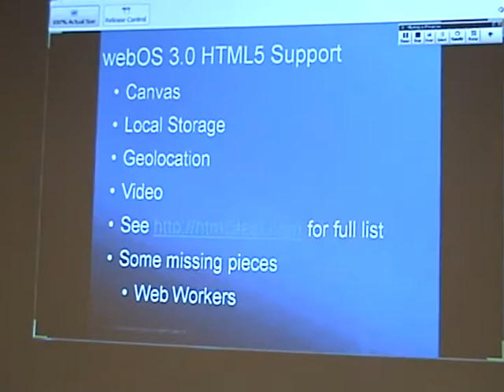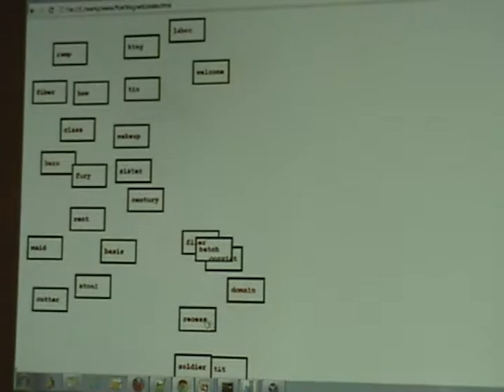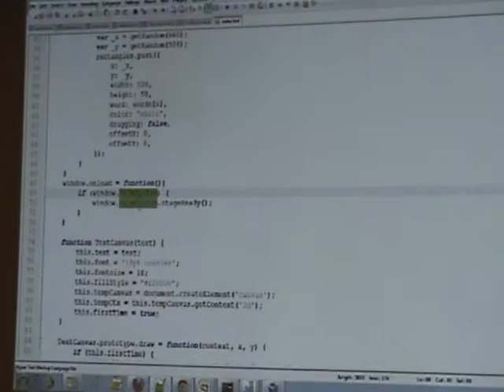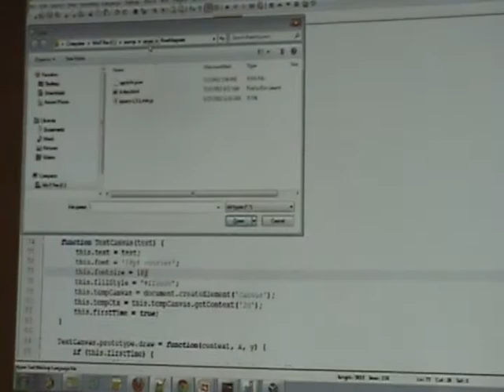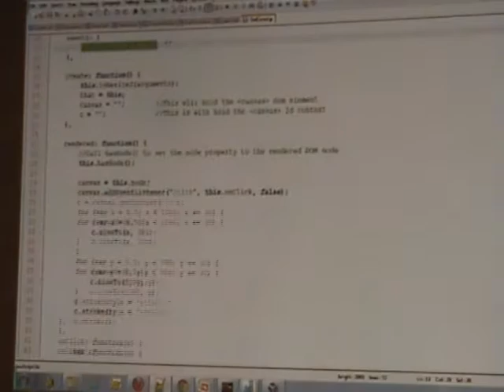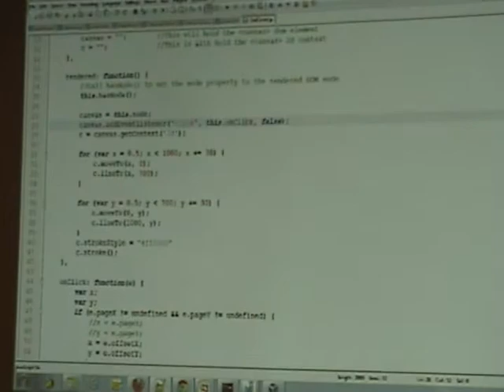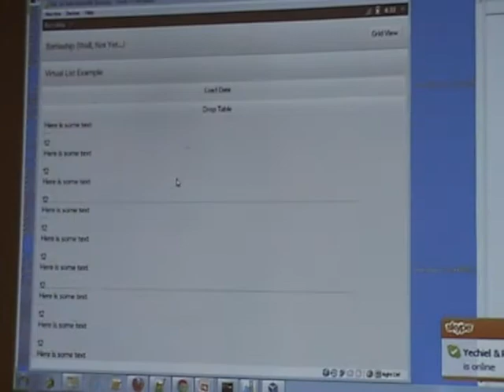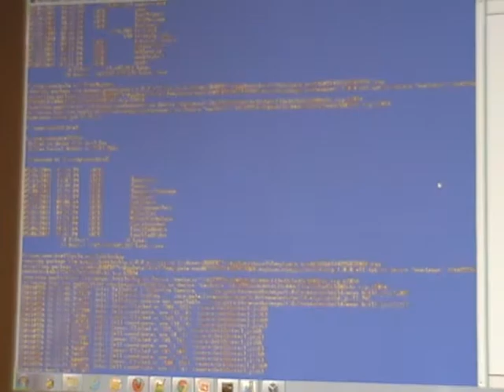Part 5 - NYC HP webOS Meetup: Introduction to Enyo Session with Robert Burdick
Part 5 - This is an introductory session to the Enyo Framework created by Matt McNulty given by Robert Burdick, Senior Developer Evangelist with the HP webOS Global Business Unit at the July 28th NYC webOS Meetup.